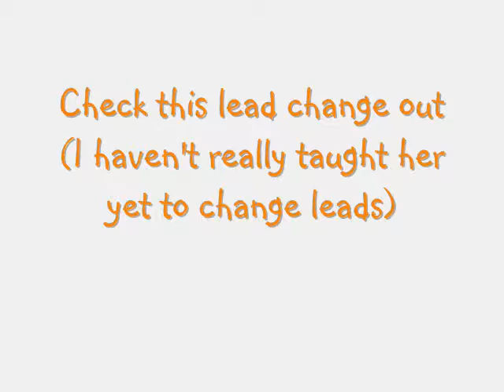Barrel Race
Ok so this is Breezy's first competative barrel race.  We entered in it at the horse show last minute just for fun, and to see how  she'd do.  She's never done more than a jog and loping in between 2nd-3rd a little at home, and she's never done a lead change before.  She's never been in an indoor arena untill that day, and she hadn't practiced barrels for about a month.  She kinda froze at the white barrels, because the ones she practices on at home are green.  I finally found her motivation.  I screamed at her the entire time, and she went a lot faster!!!  So please let me know what you think I can improve on but keep in  mind the problems that we already recognized (I also know that I tend to jerk my hands when I kick her).

~PS~  Please excuse the craptastic fact that copyright was claimed on the song (Generation-Simple Plan) so I had to switch it for this...